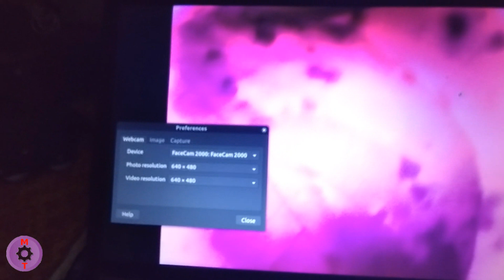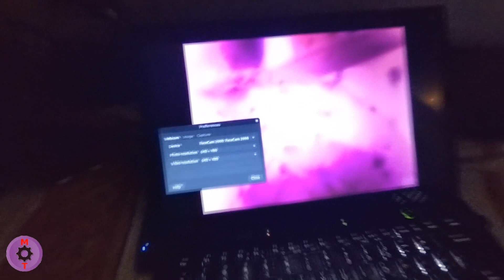Самодельная АСТРОКАМЕРА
Audio: Is This Really Happening? TrackTrib
07:13 light and sound show